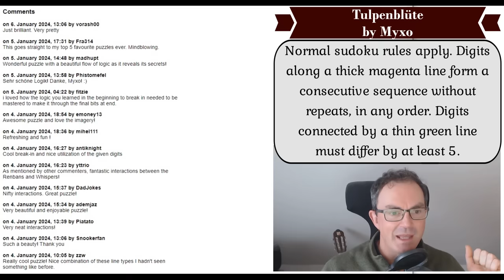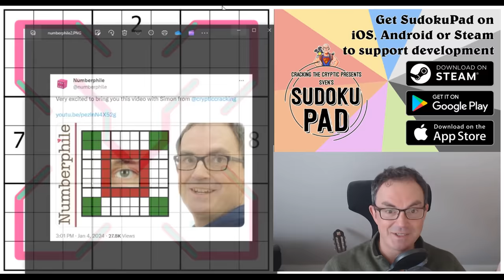Solve The Whole Sudoku With A Simple Trick!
*** ROLLER COASTER NURIKABE by the_cogito ***

*** TODAY'S PUZZLE ***
Simon reveals one of his favourite types of puzzle today in having a crack at Tulpenblüte by Myxo.  We're not sure how much to write about this sudoku: suffice it to say that if we ever make another book, this one needs to be in it.

Rules:
Normal sudoku rules apply. Digits along a thick magenta line form a consecutive sequence without repeats, in any order. Digits connected by a thin green line must differ by at least 5.

If you'd like to see Simon's solve of TotallyNormalCat's Broken Secrets on the main channel, drop a comment and let us know.

*** OUR JANUARY COMPETITION & SIMON'S BONUS SOLVES ***

There's also Mark's latest battle with The Times' Club Monthly Special cryptic crossword.

0:00 Theme music & Puzzle intro
1:46 CtC debuts on Numberphile
2:16 CtC Greatest Hit Book 2 DELIVERIES!
2:36 Simon's 2.5hour solve of Roller Coaster Nurikabe
3:49 Happy Birthday Simon & Wasp Story
5:38 Rules
7:02 Start of Solve: Let's Get Cracking

Box 102
56 Gloucester Road
London
SW7 4UB